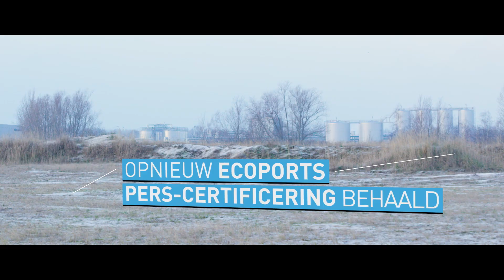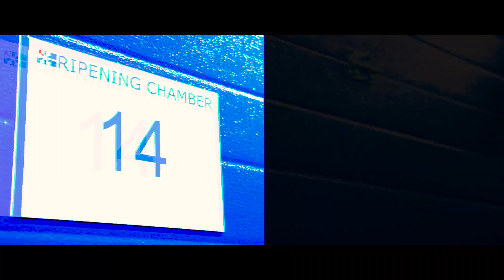Port of Moerdijk: 2018 in beeld